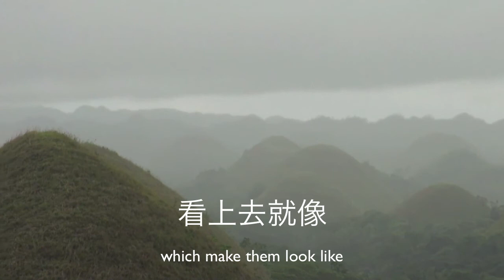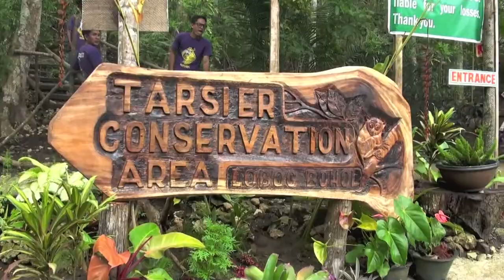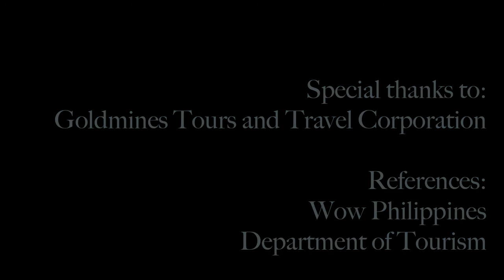Travel Entry No. 09 - Bohol - CinemaChina 2012